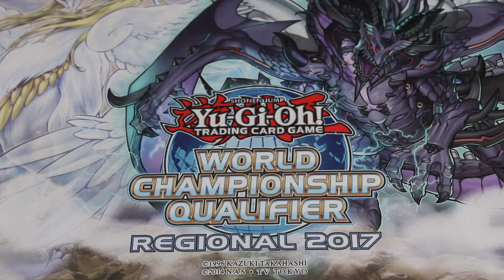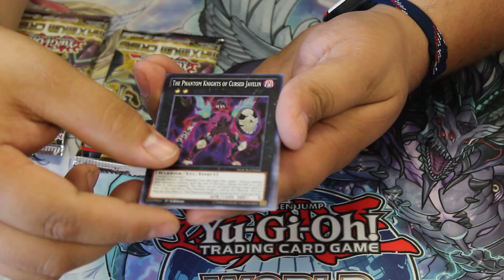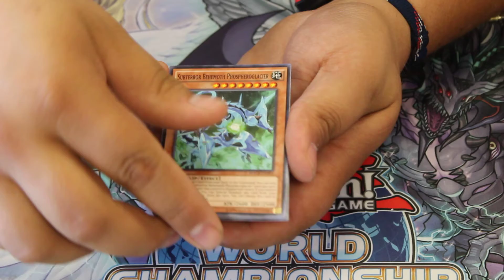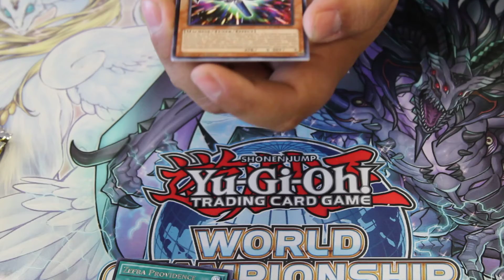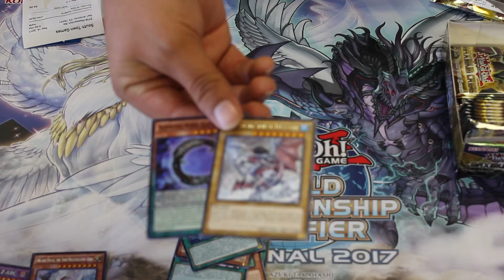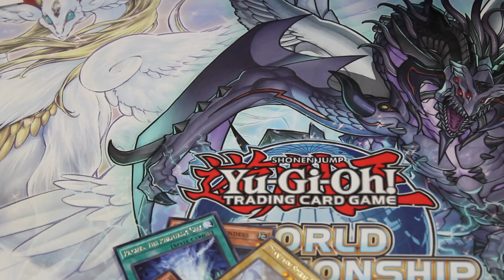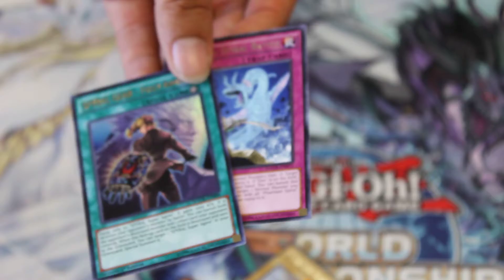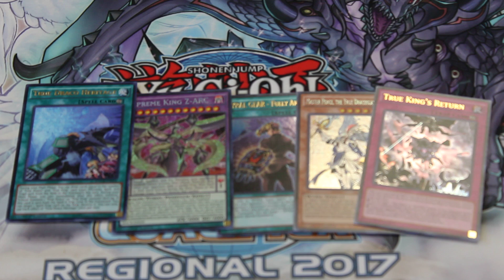YUGIOH MAXIMUM CRISIS 1ST EDITION BOX OPENING